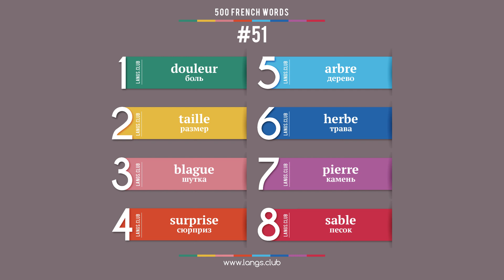#51 - ФРАНЦУЗСКИЙ ЯЗЫК - 500 основных слов. Изучаем французский язык самостоятельно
# 500 основных слов французского языка.

1 douleur боль
2 taille размер
3 blague шутка
4 surprise сюрприз
5 arbre дерево
6 herbe трава
7 pierre камень
8 sable песок

Начните изучать французский язык уже сегодня.

Французский язык онлайн.
Карточки с французскими словами.
Французский язык самоучитель.
Французский язык бесплатно.